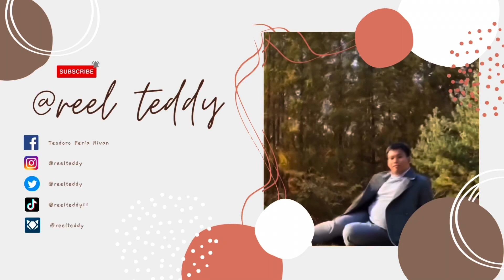Day 2-Part 1: Pescador Island | Sardines Run |Sea Turtle Encounter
Hi mga ka-Huggers!

Leedom Travel and Tours Cebu Package

DAY 1 JUNE 21 PICK UP AIRPORT/CEBU CITY
& UPHILL TOUR
o Pick up Airport (10:00AM)
o Yap Sandiego Ancestral House
o Heritage of Cebu Monument
o Sirao Flower Farm
o Little Kyoto
o 10,000 Roses
o CCLEX
o Drop off Hotel @ AZIA SUITES AND
RESIDENCES
DAY 2 JUNE 22 MOALBOAL & BADIAN TOUR
o Pick up hotel (4:00AM)
o Pescador Island
o Sardines Run
o Sea Turtle Encounter
o Canyoneering @ Kawasan Falls(optional,
with lunch)
o Drop off Hotel @ BANGCOGON BEACH RESORT
DAY 3 JUNE 23 OSLOB TOUR
o Pick up hotel (5:00AM)
o Swim with the Whaleshark
o Sumilon Island/Sandbar
o Tumalog Fall
o Oslob Cuartel Heritage Park
o Carcar Chicharon
o TRAVEL TO CEBU CITY
o Tabuan Public Market/PASALUBONG
RESDIENCES
DAY 4 JUNE 24 PICK UP HOTEL/DROP OFF
AIRPORT
o PICK UP HOTEL
o DROP OFF AIRPORT
ALL IN!
7,385/HEAD WITHOUT CANYONEERING
8,650/HEAD WITH CANYONEERING (FREE
LUNCH)
INCLUSIONS:
- EXCLUSIVE TOURS/TRANSPORTATION
- 3 NIGHTS HOTEL ACCOMMDOATION
- ALLE ENTRANCES
- ALL GEARS
- BOAT FEES
- ENVIRONMENTAL FEES
- FREE BREAKFAST ON THE DAY 3
EXCLUSIONS:
- MEALS THAT ARE NOT STATED
-AIRFARE

Tour Guide: Kuya Gilbert "Gibs" Gamboa